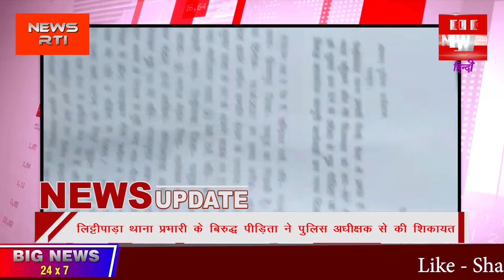लिट्टीपाड़ा थाना प्रभारी के बिरुद्ध पीड़िता ने पुलिस अधीक्षक से की शिकायत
(लिट्टीपाड़ा ) पाकुड़ ज़िलें के लिट्टी पाड़ा थाना क्षेत्र के जबरदहा निवासी चन्द्रिका देवी ने  लिट्टी पाड़ा थाना प्रभारी के बिरुद्ध एक लिखित शिकायत पुलिस अधीक्षक के आवास पहुंच कर प्रेषित किये है  जिसमे मुख्य आरोप है की पीड़िता चन्द्रिका देवी अपने जमीन खेत अपने पति के साथ पैतृक घर तालझारी गए थे एवं उनके लौटते समय 5:30बजे  दिनांक -18/06/21को  एक साजिश के तहत पीड़िता को  एवं इनके पति राज कुमार साहा को गलत नियत से एवं जान मारने की नियत से लाठी डंडा लोहा का रड़ लेकर इनके देवर अजय साहा एवं बेबी देवी , इनके साला मनोज मंडल, दुलाल मंडल बुरी तरह मारपीट कर जख़्मी कर इनके पति के पाकिट से 5000/-पांच हज़ार रूपया छिना झपटी कर लिए है पीड़िता के शिकायत को पैरवी और पैसा से दबारा दबा दिया जा रहा है और इनके शिकायत को बार बार लिट्टीपाड़ा थाना प्रभारी द्वारा बदला जा रहा है जो पीड़िता के  शिकायत मे अंकित है

पीड़िता ने उक्त मामले पर आरोपी के बिरुद्ध जल्द से जल्द करवाई के लिए पुलिस अधीक्षक से गुहार लगाई है